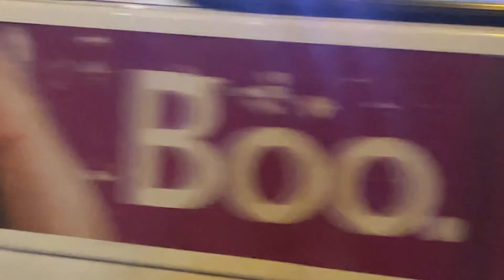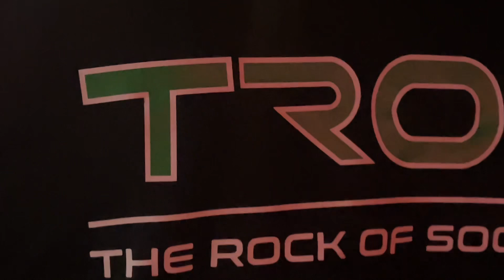First time working with tros (the rock of society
Name.
The Rock of Society (TROS)

Its a non profit organisation

We focus on 2 objectives

1) relief of poverty

So helping the homeless, providing assistance for example with education, training, health care.

2) Young people

We will be doing short i.t courses, recreational activities, help develop their skills, advancement of education, help towards unemployment.

We have started going out every fortnight (every 2 weeks) on weekends, to feed the homeless and also give them clothes like hats gloves scarves socks etc

We went out on Christmas evening to feed the homeless at the salvation army and also in town centre on streets.

At the moment we are trying to create awareness and let people know who we are and what we do.

Tros_org

Website is in development